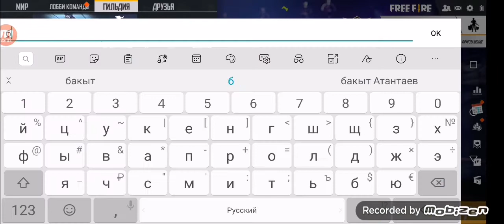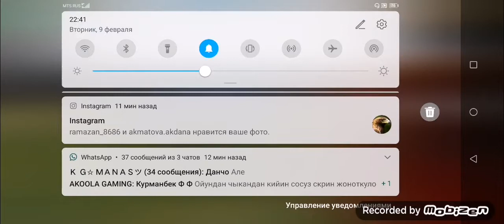ZARGAR & KG. MANAS!!!